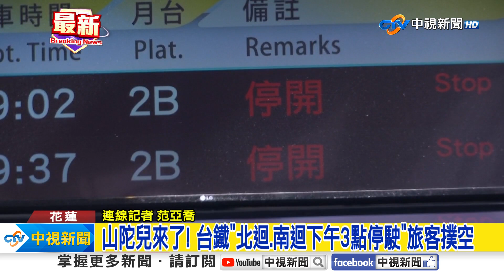山陀兒來了! 台鐵"北迴.南迴下午3點停駛"旅客撲空│中視新聞 20241001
因應山陀兒颱風來襲，台鐵宣布北迴線，以及南迴線下午三點後停駛，一早有旅客前來結果撲空，影響行程，現場最新情況，連線記者范亞喬。